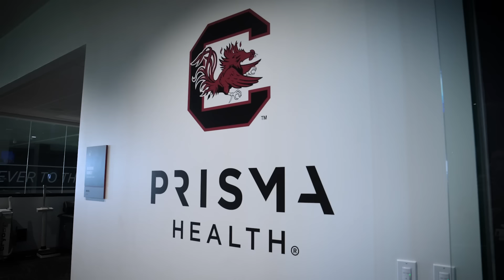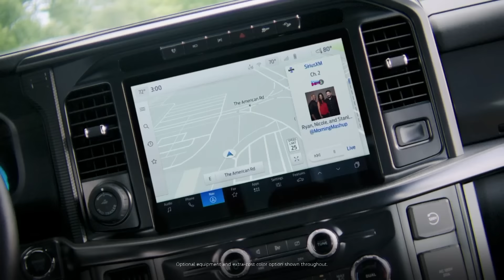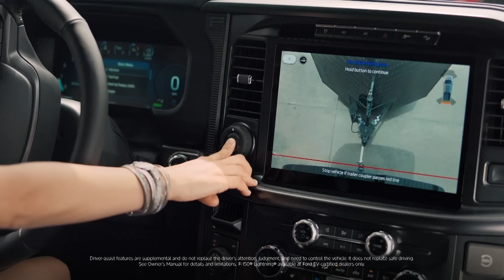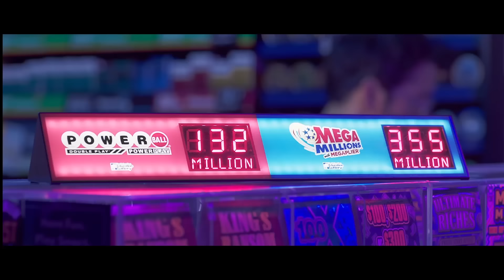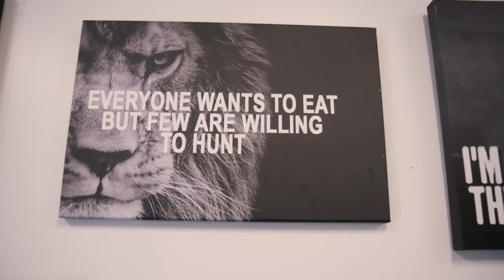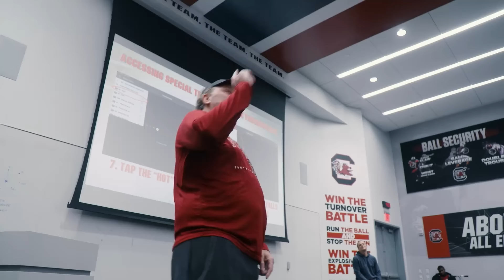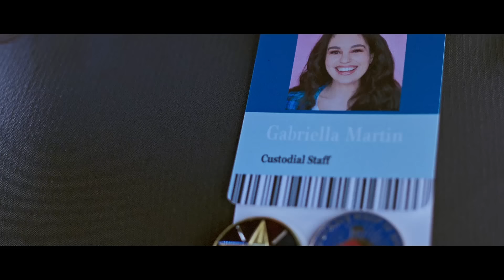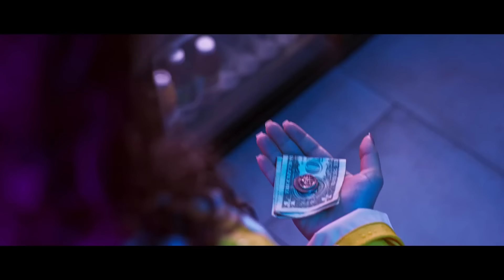Gamecock Football with Coach Beamer TV Show - 2024 Episode 1